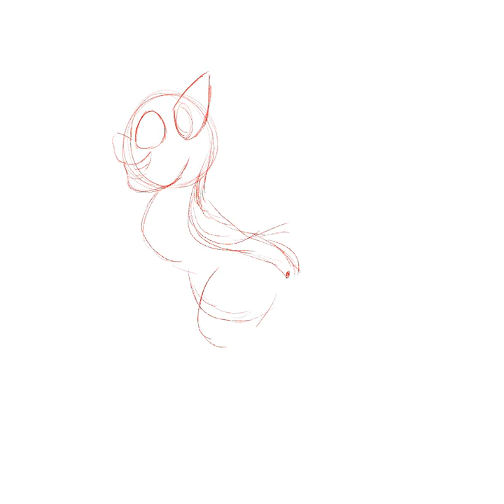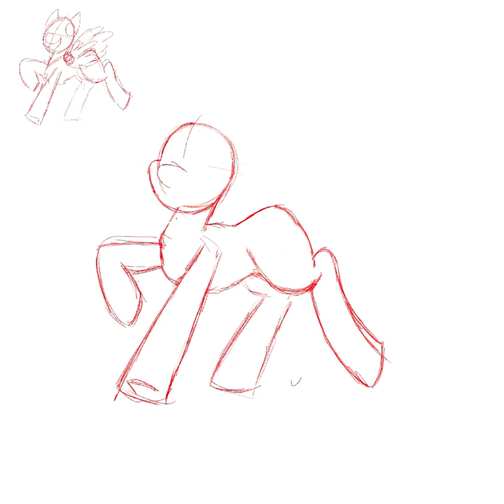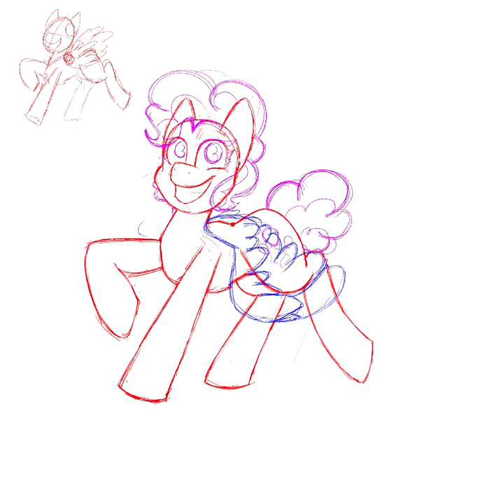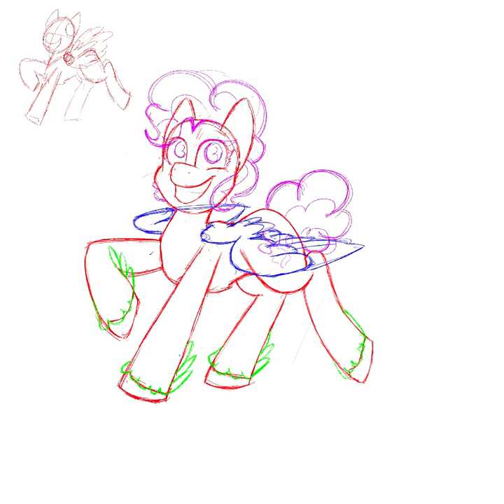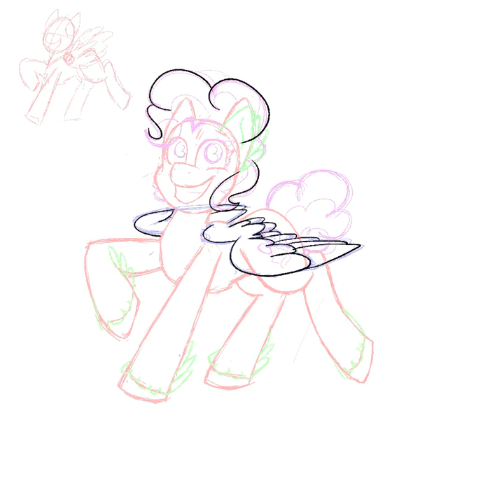Cat Draws: Episode 4 | Getting back into the swing of things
A convenient series I made as a kid allows me to upload these timelapses to the world. I just want them posted at least, nothing more to it.